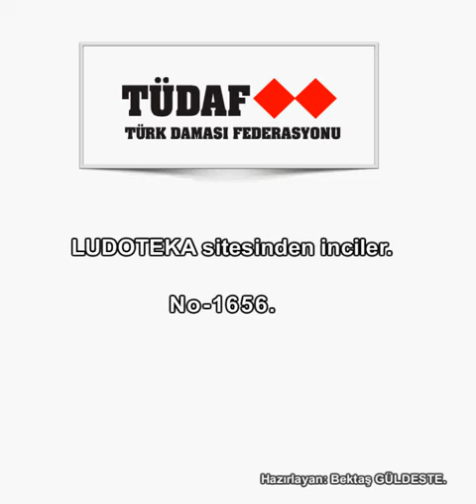Turkish checkers / Dama / Türk Daması / LUDOTEKA sitesinden inciler. No-1656.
Dama, Türk daması, Turkish checkers, ludoteka, ludoteka sitesinden inciler, izle öğren, beyaz taşlar, örnek oyun, Türk daması nasıl oynanır?, dama nasıl oynanir?, türk daması oyna, dama taktikleri, hakkında bir video .